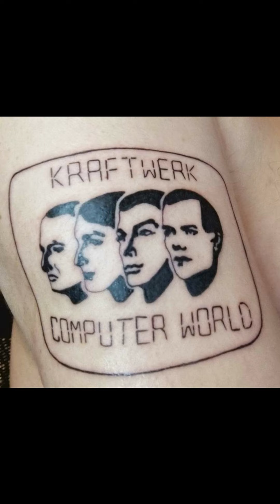Getting my 1st Tattoo: Kraftwerk - Computer World || VLOG!